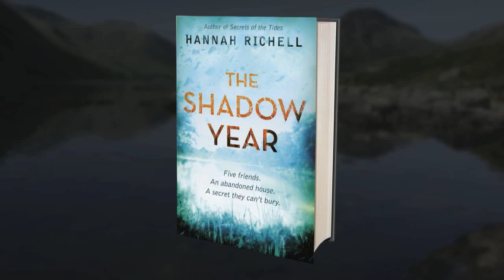The Orion Book Club on The Shadow Year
The Orion Book Club discuss Hannah Richell's wonderful second novel The Shadow Year, a spellbinding, generation-spanning mystery set in the beautiful Peak District.